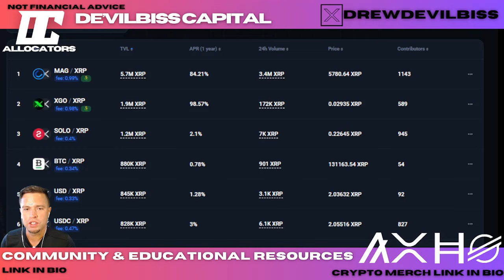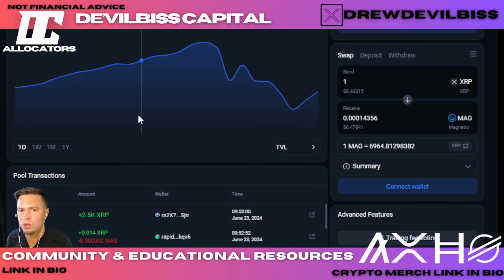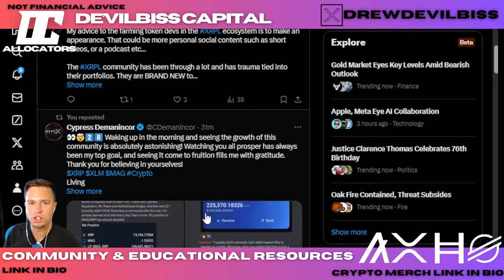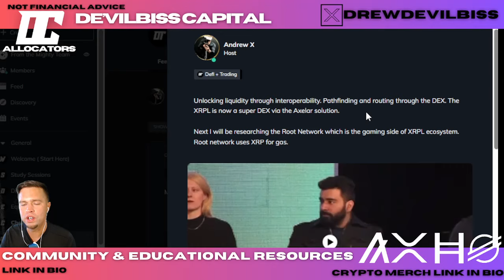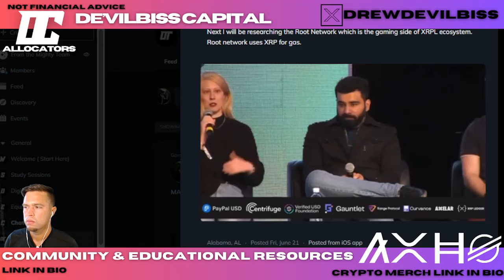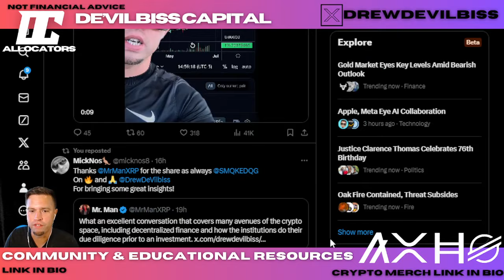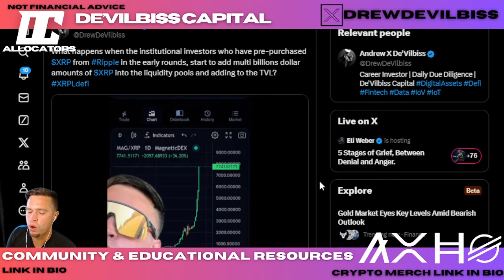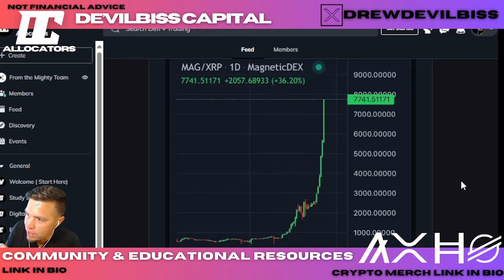RIPPLE $XRP: Magnetic DEX is on FIRE !!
Gain access to our daily study sessions!

Learn how to preform Digital Asset Due Diligence!

 Our mission is to form community and present educational resources in an evolving marketplace.
 With a main focus on DLT, Defi and emerging tech!

Community membership gives you access to:
-Community and fellowship with likeminded capital allocators
-Andrew's Top 15 Investments
-Education and guidance with XRPL Defi
-Daily study sessions
-Blockchain Basics E-Video series